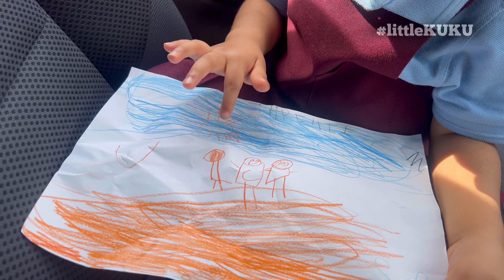Mummy Ko Irish Sikha Rahi hu😂 | Kuku’s Schoollife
Mummy Ko Irish Sikha Rahi hu😂

littleKUKU Vlog | Dublin Ireland 🇮🇪